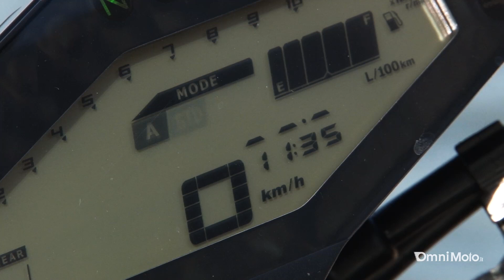YAMAHA MT-09 - VIDEO PROVA di OmniMoto.it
La prima sensazione di contatto con la moto è positiva: la sella è bassa, la moto è snella tra le gambe e la posizione di guida è una via di mezzo tra naked e motard.
Il motore è piacevolissimo e ha una tonalità di scarico gradevole ma fin troppo silenziata a nostro avviso. Il tre cilindri di Iwata spinge fin dai bassi ma dà il meglio di sé dai 5.000 giri in su con un'erogazione coinvolgente che non fa affatto desiderare di avere più cavalli a disposizione. L'unico difetto è costituito dall'effetto on-off un po' fastidioso al di sotto dei 5.000 giri/min, che viene mitigato dall'utilizzo della Mappa B, mentre la A non fa altro che esaltarlo.